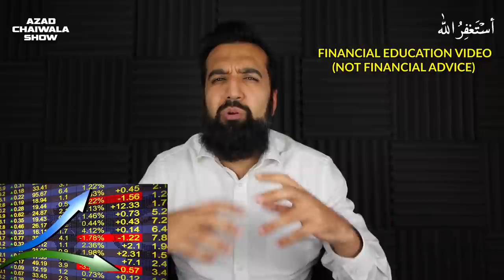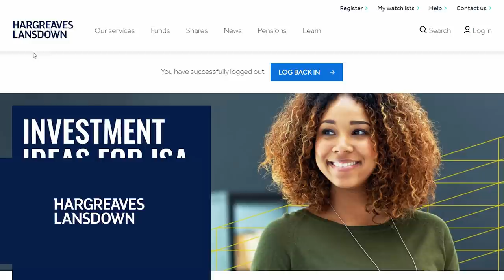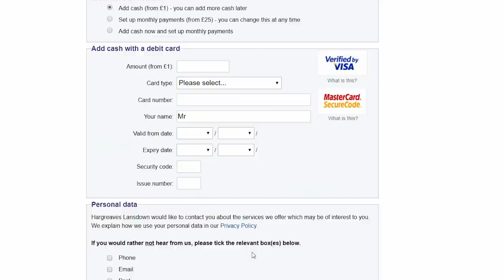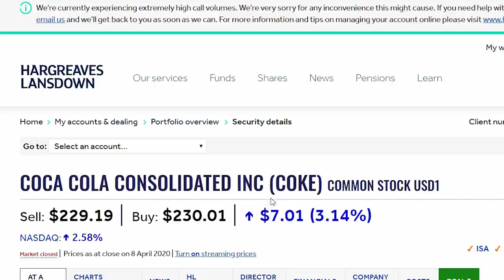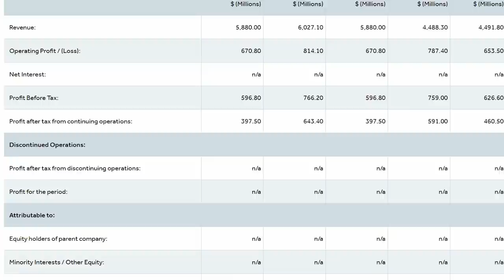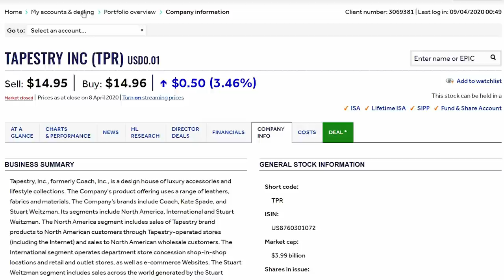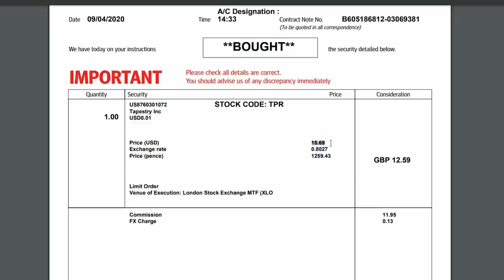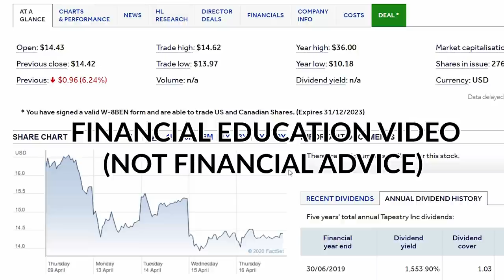Share Trading in Pakistan Kaiseh Karteh Hain? Stock Market Guide | Financial Education Video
Share Trading in Pakistan Kaiseh Karteh Hain? Financial Education Video

Asaan Lafzoun meh aap ko share trading ka full demo tha keh aap ko koi ponthlaa na sakeh keh Share trading kya hothi hai.

 FOLLOW: Azad Chaiwala | Motivator Of Pakistani Millionaires

# PR Team: PR.Chaiwala.com
# I'm Hiring: Jobs.Chaiwala.com
# Get Interviewed: Guest.Chaiwala.com

★ My Domains for Sale:
# Portfolio: Salaam.com